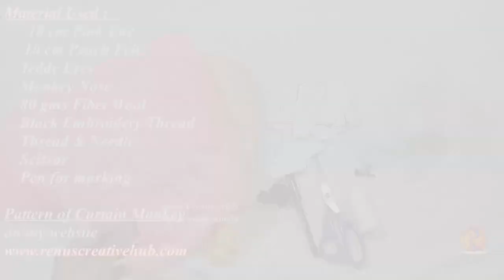How to make Monkey Curtain Holder Soft Toy at home in easy way in hindi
Soft toys making
How to make Monkey Curtain Tie Backs Soft Toy at home in easy way in hindi
monkey
monkey soft toys
diy monkey soft toys

SoftToysmadeinindia : This channel is all about Soft Toys making tutorial at home in easy way in hindi..

सॉफ्ट खिलोने घर पर कैसे बनाये आसान तरीको से हिंदी में !!

 Soft Toys main Monkey Curtain Holder banane ka tarika

How to make Monkey Curtain Holder/Monkey Curtain Tie Backs Soft Toys at home...

How to make soft toys at home in easy way in hindi..

 Gher pe soft toys kaisay banaye...

 Namaskar Dosto….. Soft toys ki is series mein aaj maine apse Monkey Curtain Holder ki video share ki hai….. Maine pehle bi  ek Rabit Curtain Holder ki video dhali hai….. link description box main neeche hai aap dekh sakte hai……

Soft Toy Monkey Curtain Holder  Size (Height) : ” or  cm

 Iska pattern akpo meri website pe mil jayega….

Pattern ka size bi wahi hai… Neeche link diya hai… pattern ko download ker ke A4 size pe print nikal ke cutting ker ke use kijiye…. Material main video main btati hu jaha material dekhati hu wahi pe likha huwa bi aata hai material kitna use hoga….

Ager app logo ko mere toys kharidne hai to aap muje whatsapp ker ke apna address send kerain….. aur jo soft toy kharidna hai uski pic send karain…. Main usse aap ke address pe courier ker dungi….. Thanks….

Thanks to all those who support the my Channel !!

Zarur kijiye…..